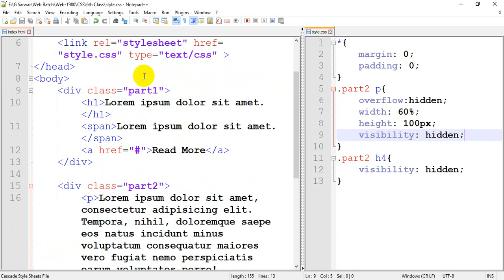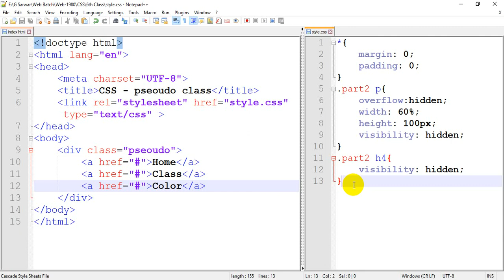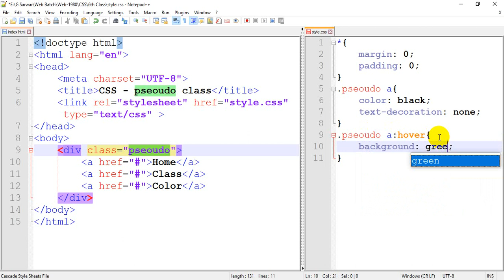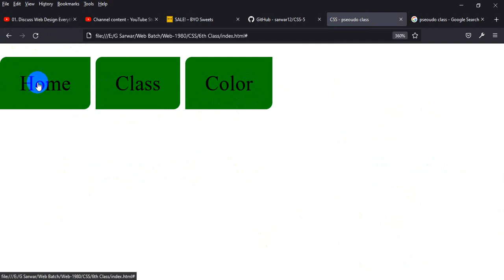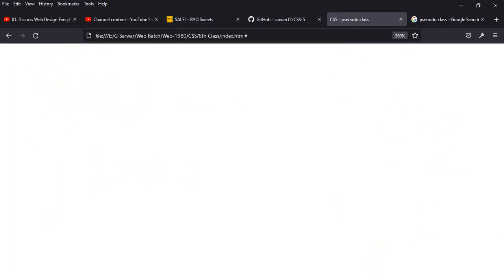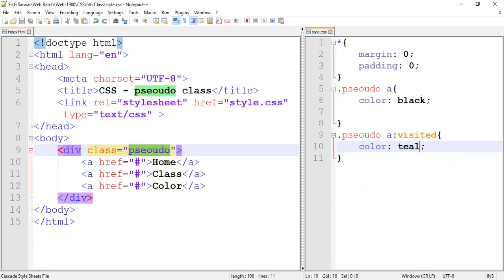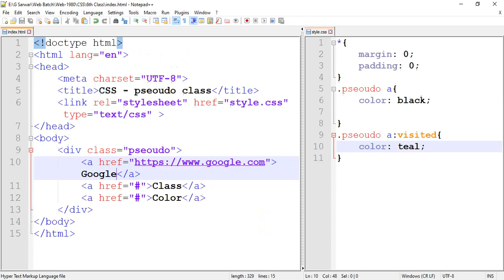23. CSS - Pseoudo Class